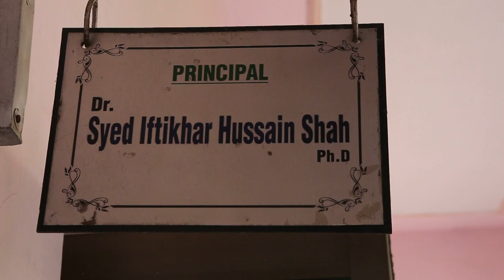Principal office At Govt College Of Technology Samanabad faiasalabad